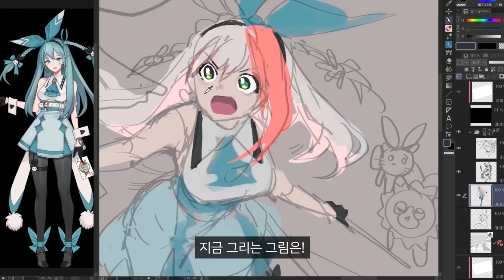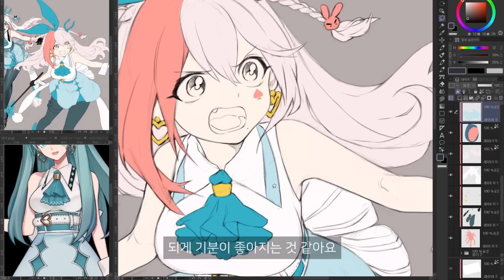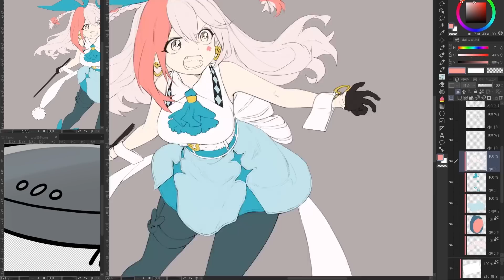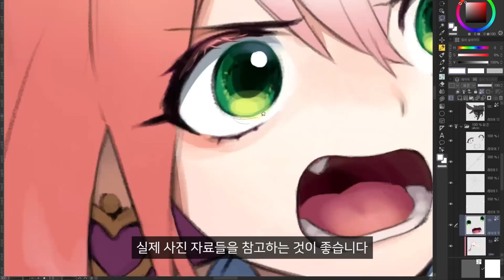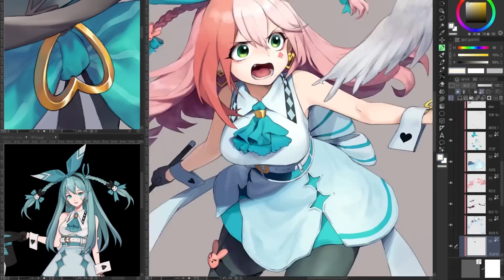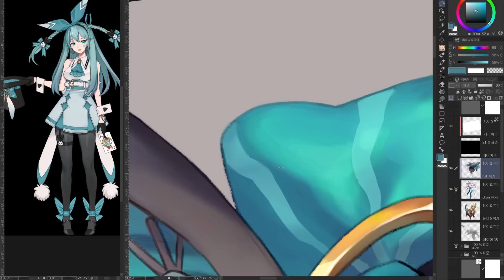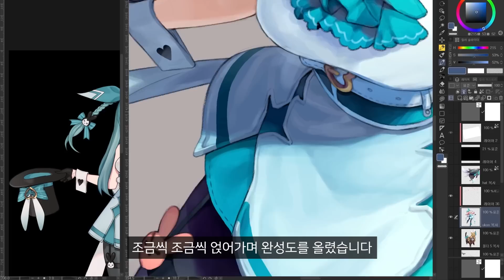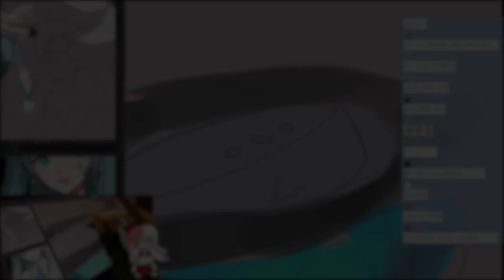블랙서바이벌 엠마 X 유콘 스피드페인팅 Speed Painting UKON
오랜만에 올리는 스피드페인팅 영상이네요!
즐겁게 그렸습니닷☺☺

▶ 3D배경 넣는 법 클립스튜디오 소재에서 perspective box 검색!
링크는 댓글에 달아놓겠습니다!

▶편집 : The's / 썸네일 : 유콘
Ikson - October Sun
Ikson - Walk
Ikson - Throwback